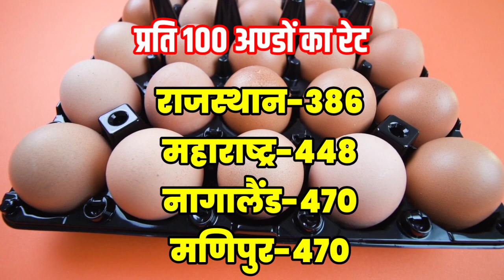Poultry egg rate today. थोक अंडा का मार्केट रेट. whole sale egg rate today. 5 May 2023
eggs
news
lahore
lahorenewshd
lahorenews
how to calculate selling price of a product
egg prices
egg prices rising
cost price
egg prices 2023
how to find selling price per unit
selling price
egg price hike
price elasticity of demand
eggrate
roblox
eggprice
pet simulator
todayeggrate
pet sim x
pet simulator x 2023
huge pet simulator x
pet simulator x event
roblox psx
preserving eggs
egg rate website
egg rate website case study
egg rate website kaise banaye
blogging niche
blog niche ideas
blogging niche ideas
blogging niches
best blogging niche 2023
best blogging niches
best niche for blogging
best niche ideas
best niches for blogging
how to choose blogging niche
best blogging niche ideas 2023
best niche for blogging in 2022
blogging niche ideas 2023
best niches for blogging 2023
soumyahelp
soumya help
today egg rate
inflation
dailypoultryrates
dailyeggrate
eggrateinpakistan
dailyeggmarket
todayeggmarket
poultryfarming
onlinepoultryrates
how to raise chickens
funny moments
egg
chickens
backyard chickens
j&k
mandi anda bhav
thok anda rate
broiler egg rate
thok mandi egg rate
thok egg rate
murgi egg rate
poultry egg rate
egg rate today
anda
mandi
thok
bhav
poultry
egg rate
chicken breeds for meat and eggs
lab grown chicken meat
cancer in chicken meat
do chickens eat meat
meat bird chickens
best meat chickens
baby chicken egg
meat birds
chicken egg
chicken breeds
chicken meat
raising chickens
best chicken breeds for meat
chickens for meat
chicken
raising chickens for meat
meat chickens
hens
chicken coop
daily egg rate
cost of groceries
cost of eggs
eggflation
newsnation
watchmorninginamerica
popular in hongkong
hongkong
hk
china
china food
chinese food
chinese recipe
youtuber
youtube shorts
youtube short
satisfying asmr
satisfying
asmr
spam
fried rice
viral short
viral
short video
short feed
trending short
trending
shorts
short
luncheon meat fried rice
how to make spam fried rice
website traffic ft thoughts
new micro niche
low competition micro niche
ft thoughts
eggrate micro niche
how to create eggrate website
eggrate website setup
new micro niche blog
best micro niche blog
micro niche blogging
america life shorts
america
eggs price in the usa
jammu
kashmir
jammu and kashmir news
j&k news
today egg rate in telangana
ladakh
jammu and kashmir
jammu news
kashmir news
news jk
jk news
cost of easter eggs
easter egg price rise
headlines
easter egg prices
easter eggs
food eating show
sydney food blog
sydney food
easter show sydney
sydney food review
sydney food truck
sydney food tour
easter show ride
easter show
sydney royal easter show guide
sydney royal easter show
sydney news
nine news australia
nine news
news australia
melbourne news
latest news
channel 9 news
channel 9
brisbane news
australia news
9news
9 news
headline today
daily news
hindi news
hindi
news hindi
india
india news
anantnag
bandipore
baramulla
budgam
doda
ganderbal
kargil
kathua
kishtwar
kulgam
kupwara
leh
poonch
using frozen eggs for breakfast
freezing lots of eggs
freezing eggs in ice cube trays
freezing eggs for storage
preserving eggs for long-term storage
freezing eggs
dehydrating food
the purposeful pantry
masteries
brawl stars free to play
brawl stars f2p
brawl stars speedrun
brawl stars speed run
kairos brawl stars
kairos time
kairostime
kairos
brawlstars
brawl stars
international dishes
around the world
greatbigstory
beryl shereshewsky
shereshe
berly
beryl
devil fruits
update blox fruits
blox fruits
razorfishgaming
psx
event egg
cool cat
rarest pet
huge cool cat
huge event egg
new pet simulator x update
pet sim x update
pet simulator x pinata
pet simulator x pinata update
roblox bedwars egg launcher
halloween egg
easy.gg egg
roblox bedwars easy gg egg
roblox bedwars easter egg
roblox easter egg locations
roblox easter egg
bedwars skins
roblox bedwars skin
bedwars spin the wheel
random skin challenge
random kit challenge
bedwars random kit
bedwars all battlepass kits
roblox bed wars update
roblox bed wars scripts
roblox bed wars exploit
roblox bed wars hacks
roblox bed wars
minecraft bed wars
roblox robux
pulwama
curing egg yolks
pickle egg recipe
how to pickle eggs
pickling eggs
pickled eggs
salt cured egg yolk
building in alaska
chickens alaska
log cabin
alaska log cabin
off grid life
homesteading
aquascape
planted tank
aquarium videos
fish4everchannel
fish4ever
algae
duckweed
fishcleaning
betta fish
betta
guppy fish
fish tank
aquarium
aquariums
fish